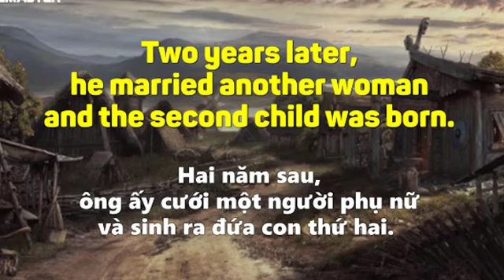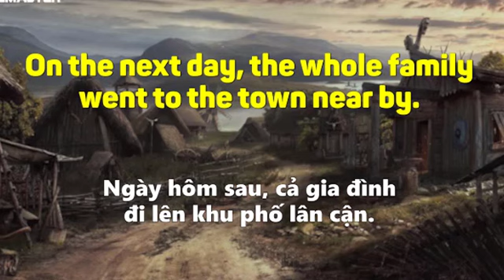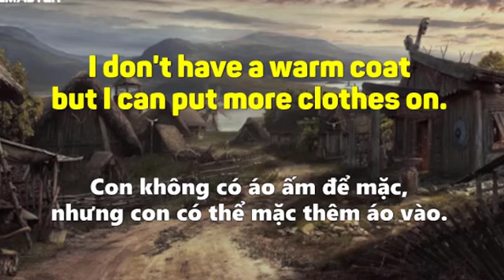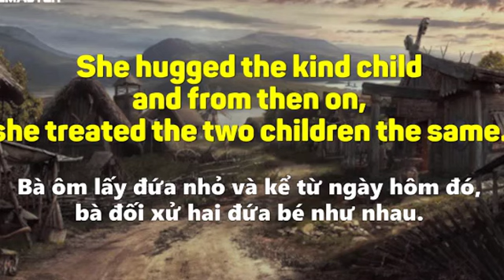THE OLD WINTER ( Truyện mùa đông giá lạnh)